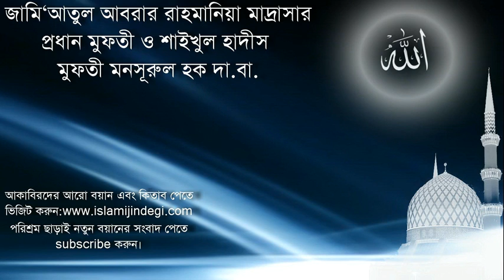Mufti Mansurul Haq মালফুযাতে মানসূর ৪১ বিষয়:নফসের বিরোধিতা কী